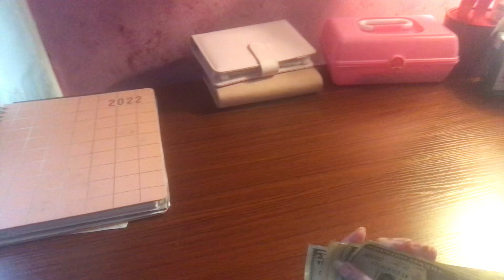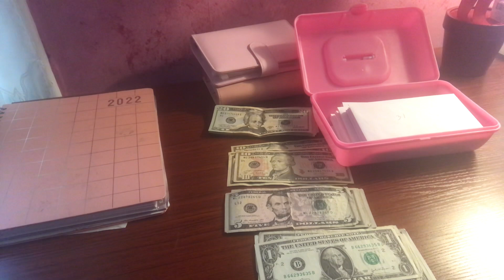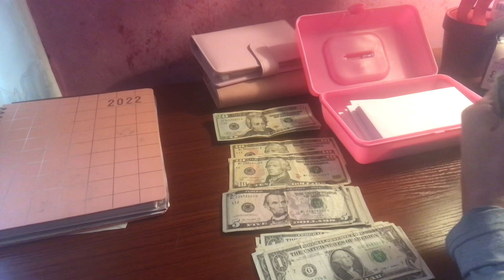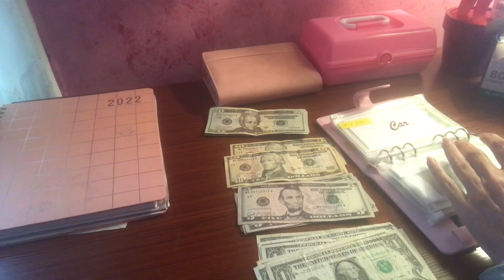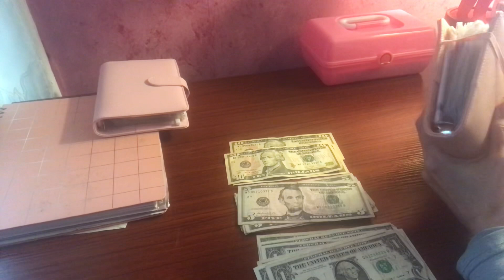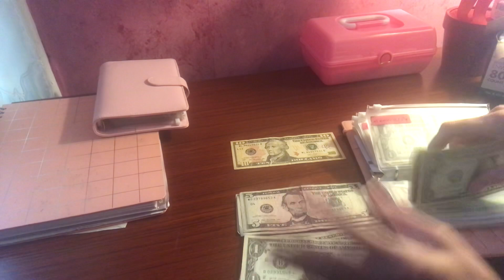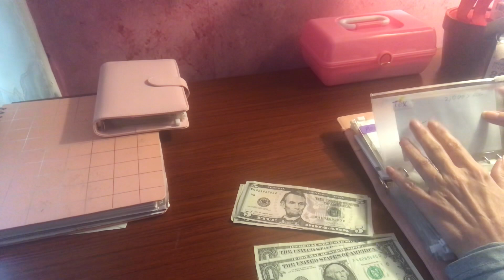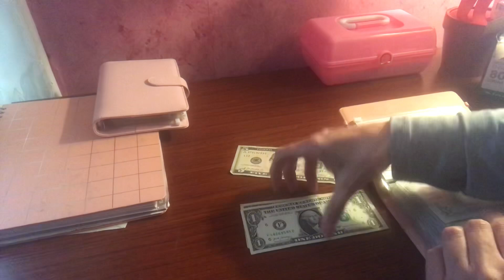I am doing $350 in my weekly binder and 100 envelope challenge￼